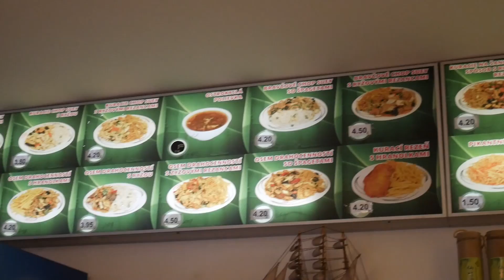Zilina Main Square, Slovakia